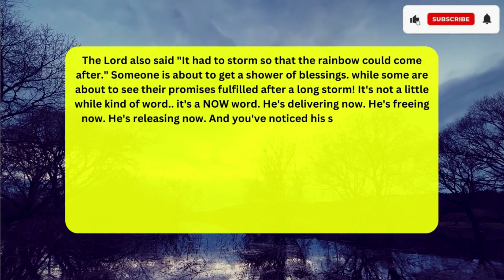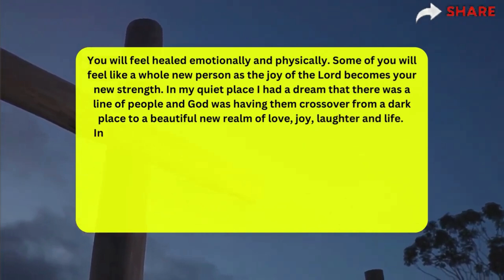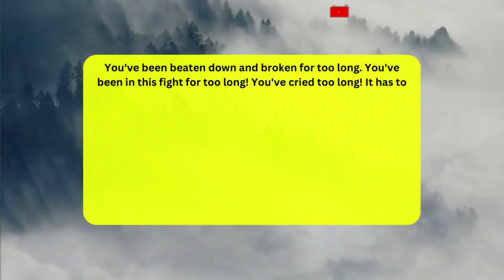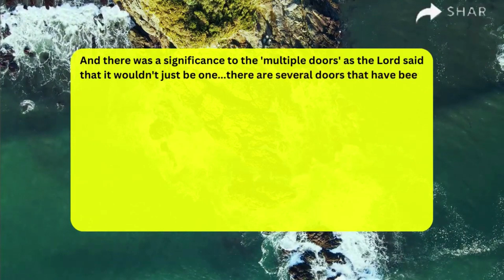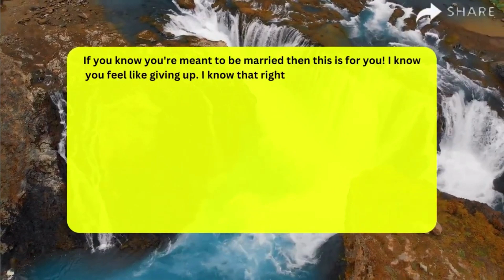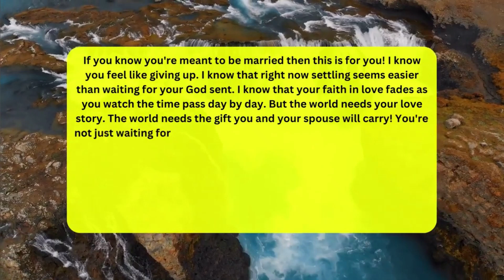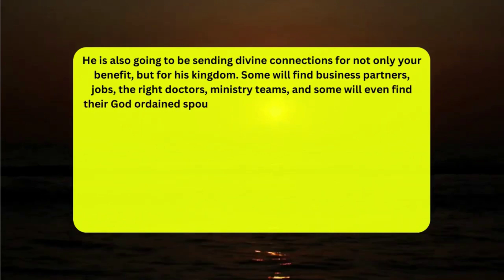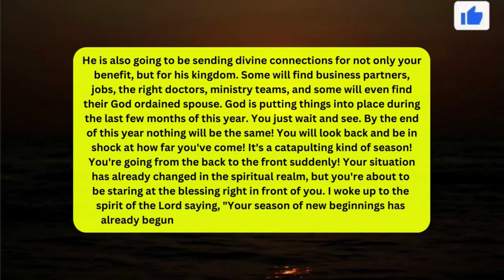💌 This THING is watching YOU every night in your room and you need to ✝️ God's Miracle